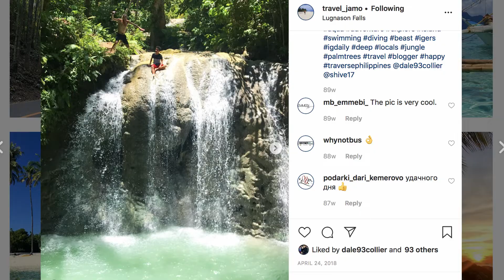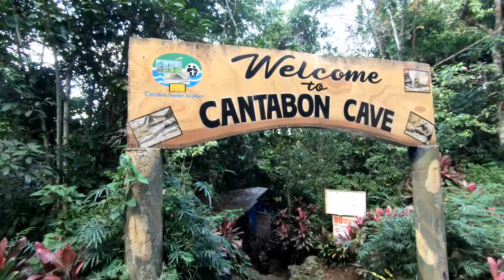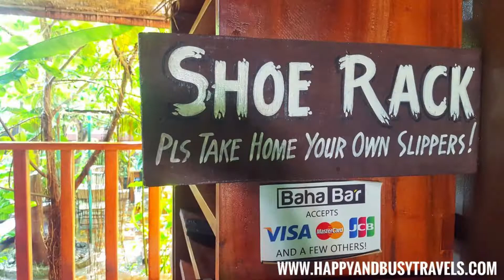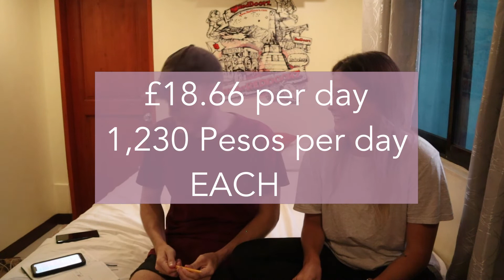HOW MUCH DOES 1 WEEK IN THE PHILIPPINES COST?/SIQUIJOR ISLAND TRAVEL GUIDE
How much does 1 week in the Philippines cost.. REALLY?, In this video we are going to break down how much we spent in Siquijor Island, think of this as your own Siquijor Island travel guide as well as your Philippines budget travel guide for 2020 ... We break down transport, accommodation, food and even motorbike hire, after that we show you the TOP things to do in Siquijor with videos of the activity so you can decide if this island is for you... we are here to give out backpacking Philippine tips also so we tell you how to get to Siquijor Island from Cebu because we know as a foreigner in the Philippines it can be quite tricky to get around, we hope you do decide to travel the Philippines and especially Siquijor its a lovely place and in our top 5 islands in the Philippines its such a beautiful place the filipino food as well once you find your dish is really nice...We hope all the information in the video helps and shows you how to travel the Philippines and you can see Siquijor prices aren't as expensive as El Nido prices for 1 week, so now you know how much does it cost in Siquijor... Thanks for watching

LANGUAGES FOR THE SUBTITLES : 25 TO CHOOSE FROM FOR THIS VIDEO AND ALL OUR OTHER VIDEOS

Albanian
Arabic
Chinese
Danish
Dutch
English
Filipino
French
German
Hindi
Indonesian
Italian
Japanese
Norwegian
Polish
Portuguese
Punjabi
Russian
Swedish
Spanish
Thai
Turkish
Vietnamese